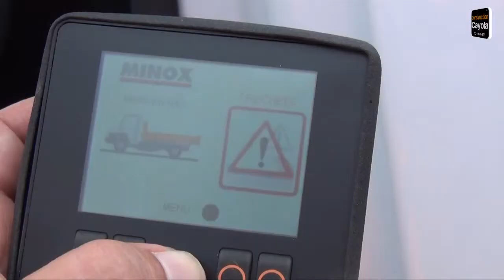Dalby présente son nouveau bras à potence coulissante XHM3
Dalby, constructeur français de bennes amovibles et de bras hydrauliques de levage, a présenté lors des journées revendeurs un nouveau bras hydraulique à potence coulissante, le XHM 3, adapté aux gros porteurs.